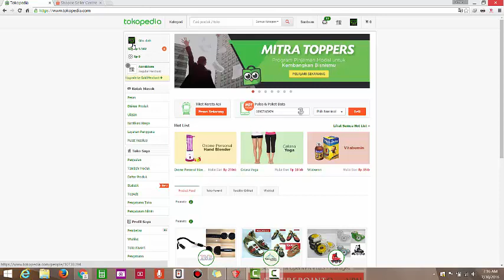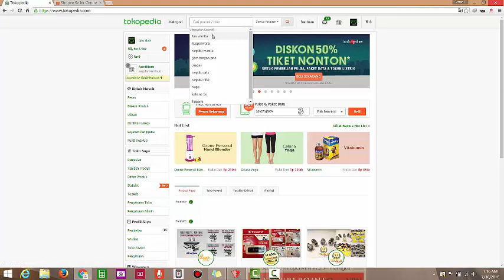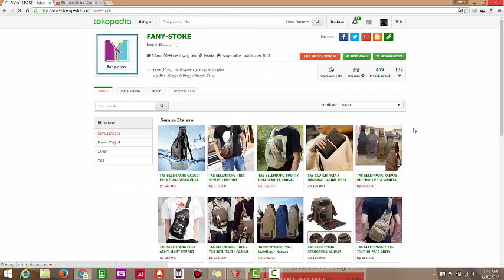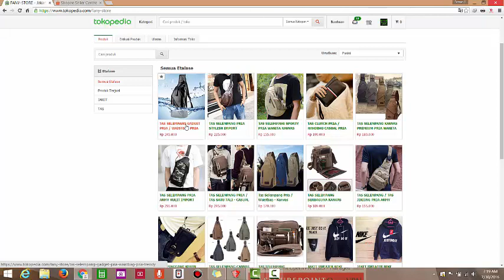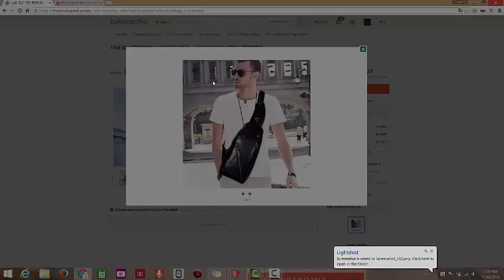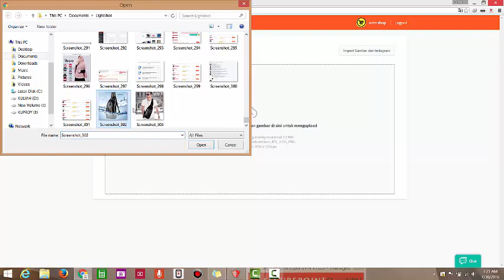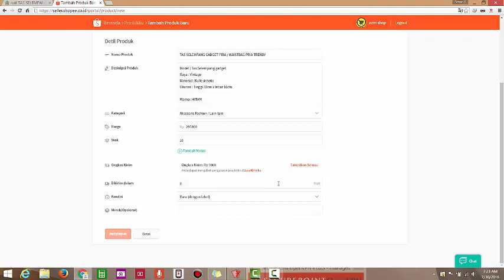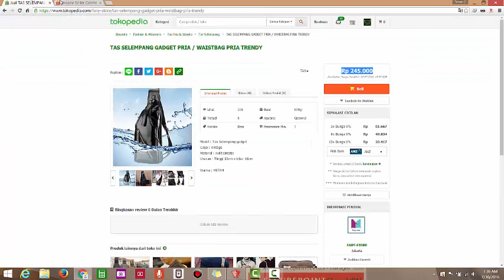TUTORIAL MANUAL MENJADI DROPSHIPPER DARI TOKOPEDIA KE SHOOPEE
Newbie Berbagi

Berikut ini adalah TUTORIAL MANUAL MENJADI DROPSHIPPER DARI TOKOPEDIA KE SHOOPEE